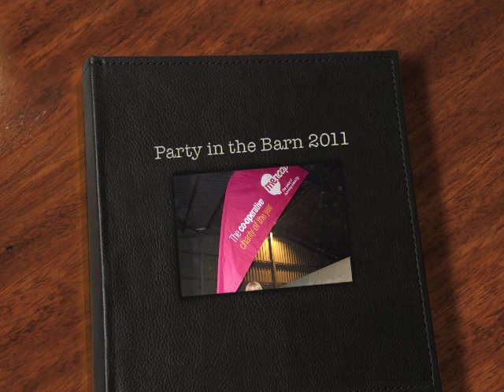Party in the Barn 2011 [High Quality]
Party in the Barn 2011, held in Wick, south Wales, UK in aid of the charity Mencap. The event raised over £4,000 and was organised by Co-operative Travel in Llantwit Major. The event featured a variety of entertainment, food and drink.